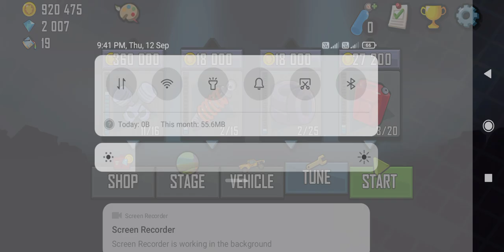No one can live || Hill Climbed Racing 😞